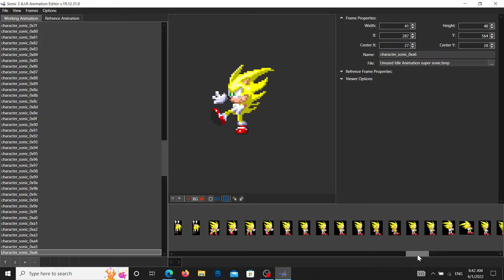Sonic 3 AIR Animation Editor Balance 1 And Super Calling Tails Unused